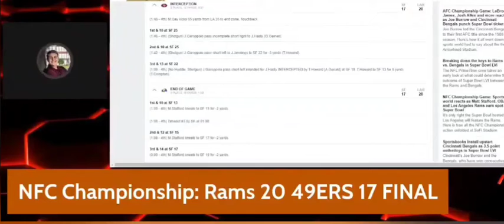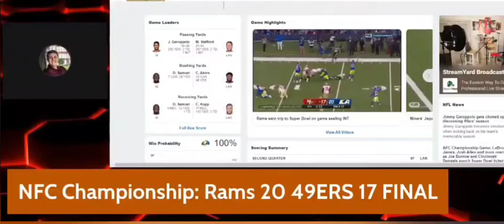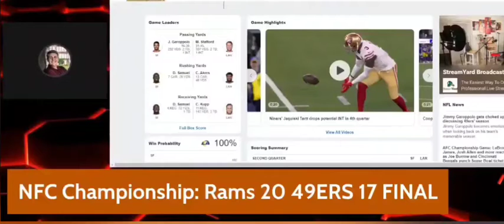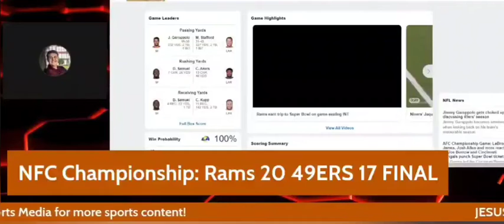HOME SWEET LA | Rams AdvanceTo Super Bowl 56 with 20-17 victory over the 49ers! Recap & Analysis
It will be Rams going home but playing at home for the Lombardi Trophy! Looking t their 20-17 victory in the NFC Title Game over the San Francisco 49ers!